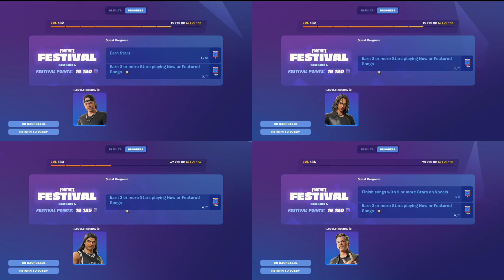Fortnite Festival Season 4] - "Fade To Black" Expert All Instruments 100% Flawless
One of my fav Metallica songs :D

Support me using my creator code "FrijolArellano" on the shop :D💕